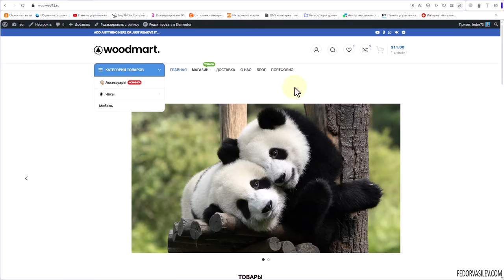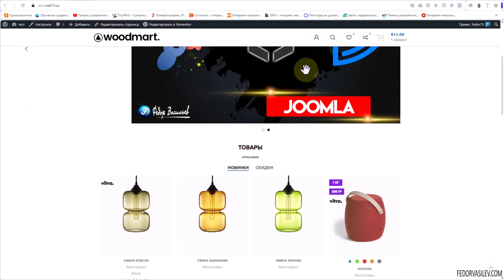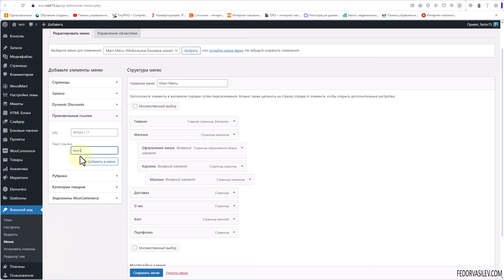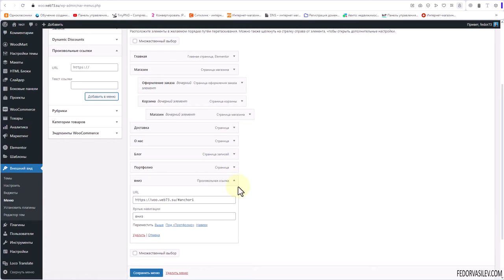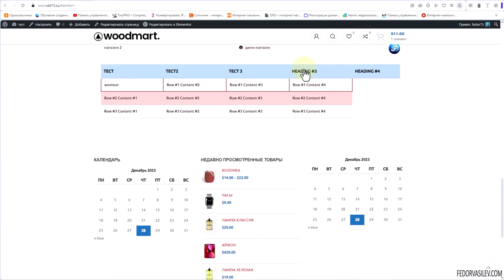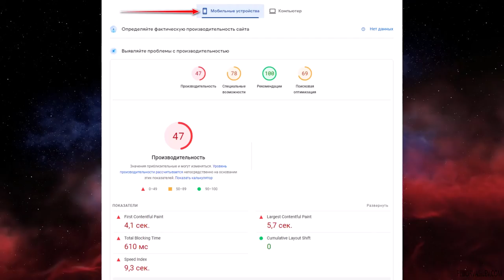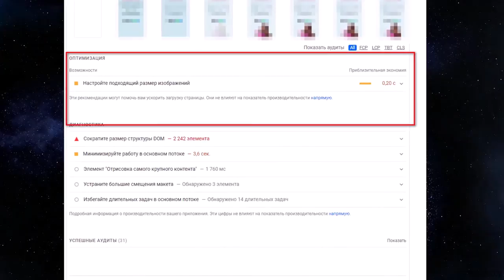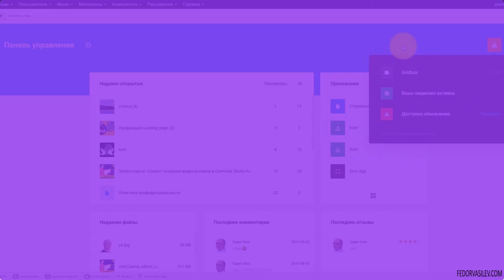Тема Woodmart — виджет «меню с прокруткой»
В этом видео я покажу виджет, с помощью которого вы сможете сделать любой пункт меню, с прокруткой до нужного объекта. (Такое меню еще называют якорным).